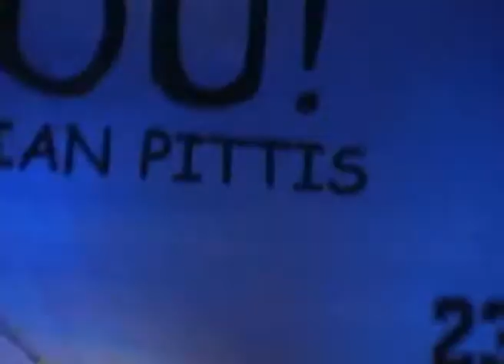Vama Veche - Tapinarii la Folk You